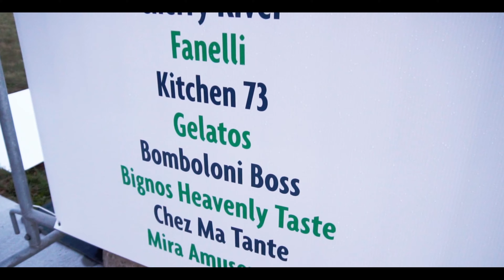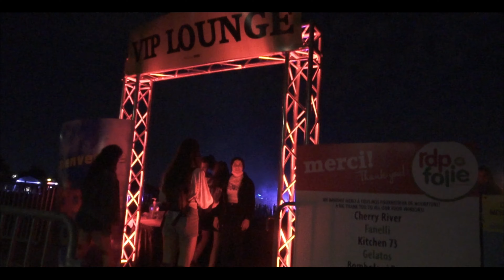RDP en Folie! (Guzzi Productions)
A great new event set-up for the community in R.D.P. and Guzzi Productions had the honor of Filming it.

Fantastic night surrounded by great people, music & food.

what else can you ask for right??